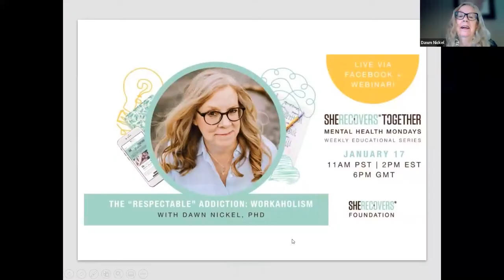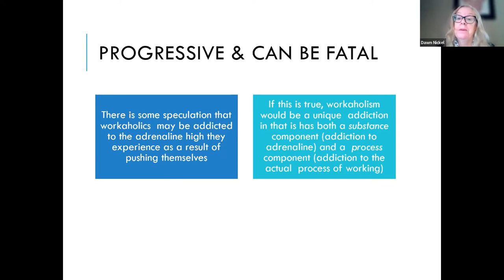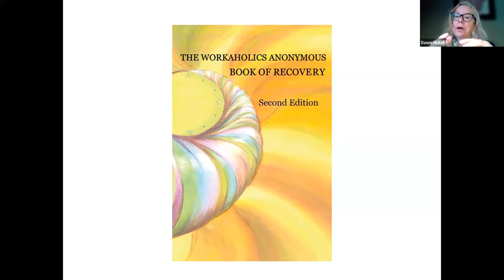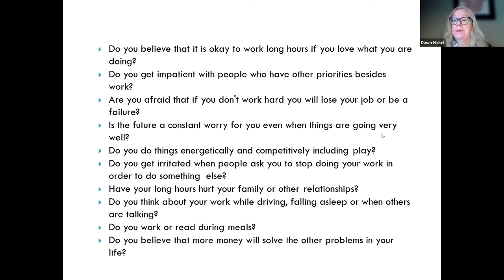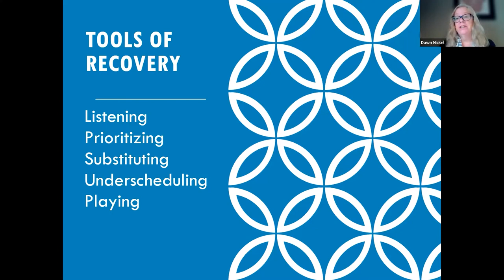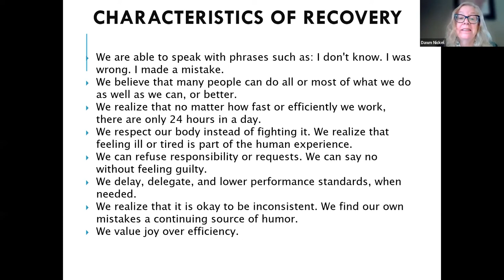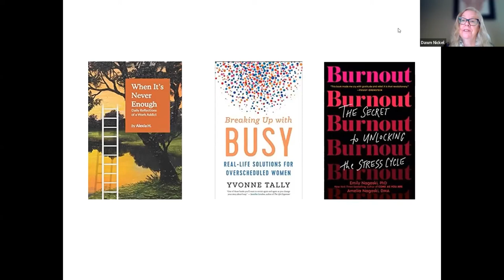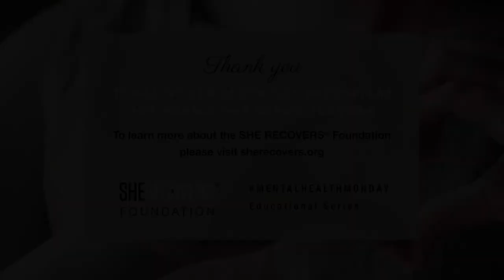The “Respectable” Addiction: Workaholism | With Dr. Dawn Nickel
Overworking, or what some call “workaholism” is a complicated process addiction, but one that is often viewed positively and even seen as a cornerstone of business success. As a woman who identifies as being in recovery from workaholism for more than a decade, Dr. Dawn Nickel knows the topic well. In this session of MentalHealth Monday, Dr. Dawn will
✅Describe the characteristics of workaholism and its attendant risks
✅Share her own recovery practices in this area
✅Introduce approaches for both identifying and addressing overworking/overdoing tendencies

About Dr. Dawn Nickel:
Dr. Dawn Nickel is a respected thought leader in the women’s recovery sphere and (along with her daughter Taryn Strong) the Founder of the SHE RECOVERS Foundation, a not-for-profit grassroots organization that inspires hope, reduces stigma, and empowers women in or seeking recovery for substance use and/or mental health challenges. Dawn is a Certified Professional Recovery Coach, with a Ph.D. and professional experience related to women and health care policy. In her work as a researcher and consultant, Dawn has focused largely on exploring how best to support women who experience substance use disorders, mental health issues, and intimate partner violence, the three issues that prompted Dawn to start her own personal recovery journey in 1987.

Video Content:

00:00 - Opening remarks and introduction
04:37 - What is workaholism
11:55 - Dr. Dawn’s story
18:11 - The Workaholics Anonymous Book of Recovery
25:20 - Tools of recovery
31:30 - Bottom Lines vs. Top Lines
35:40 - Characteristics of recovery
39:30 - Community Q&A

The SHE RECOVERS® Foundation Weekly 'Mental Health Monday Educational Series' is composed of hour-long, live, recovery-focused educational sessions featuring today's leaders in women's wellness, mental health, addiction recovery, and healing.

💌 Want to join SHE RECOVERS, experience mentalhealthmonday live, and participate in the private discussion? All recovering women (or non-binary individuals who identify with women’s communities) are welcome to join. to gain access today!